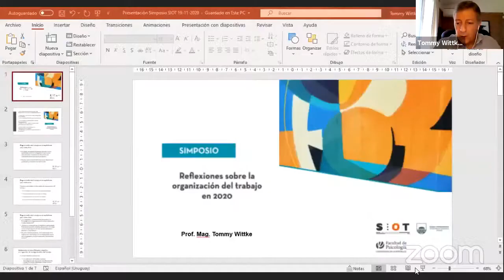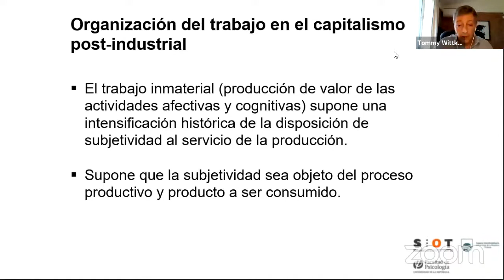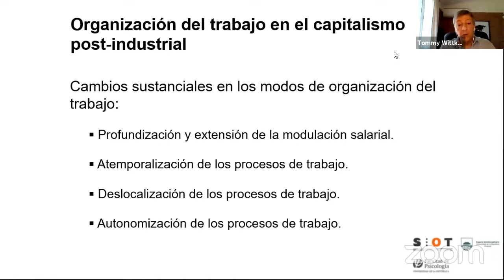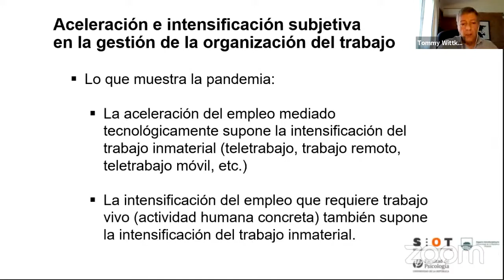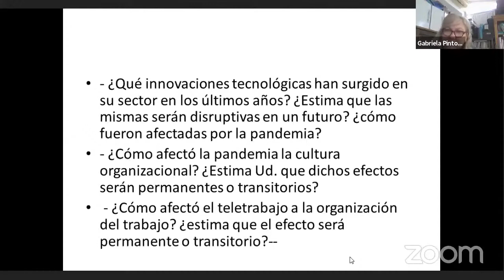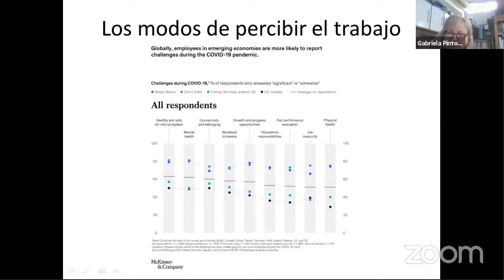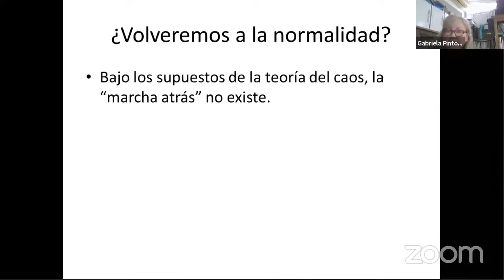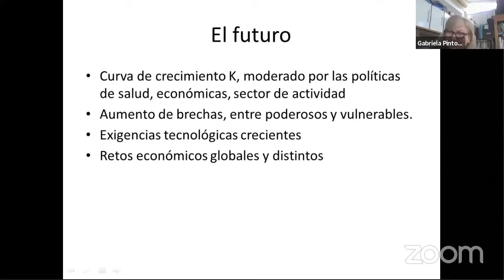Reflexiones sobre la organización del trabajo en 2020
En el cierre de las actividades abiertas y públicas que el Semillero Interdisciplinario sobre Organización del Trabajo (SIOT) realizó este año lectivo, el Dr. Eduardo Ameglio, la Cra. Gabriela Pintos, el Sr. Milton Castellanos, el Lic. Tommy Wittke moderados por la Br. Valeria Viera Sedrés expusieron e intercambiaron sobre la organización del trabajo en 2020.
La actividad fue realizada el jueves 19 de noviembre a las 9 horas a través de la plataforma zoom.
El SIOT es un Semillero aprobado, y en ejecución, por el Espacio Interdisciplinario Udelar cuyos Responsables son el Dr. Luis Leopold (Facultad de Psicología) y Dr. Juan Raso ( Facultad de Derecho).